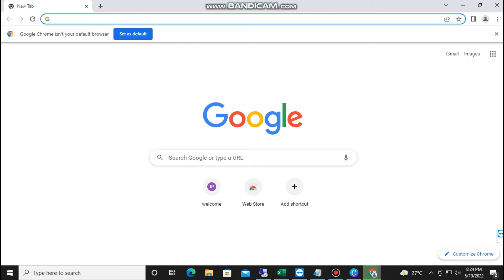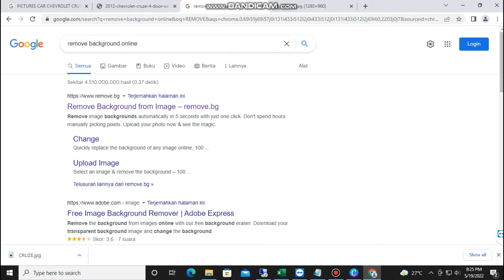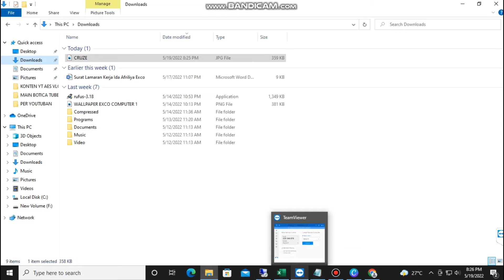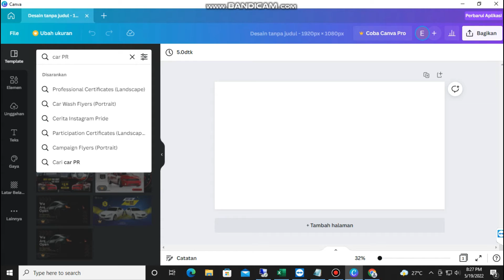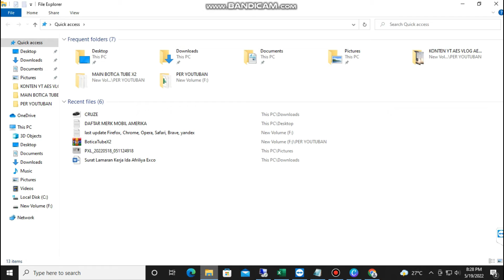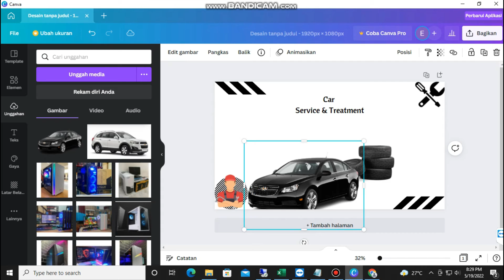HOW TO MAKE BANNER SERVICE CAR AND THREATMENT WITH CHEVROLET CRUZE CAR EXAMPLE